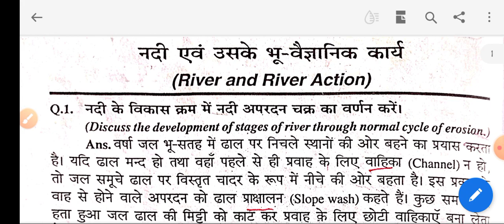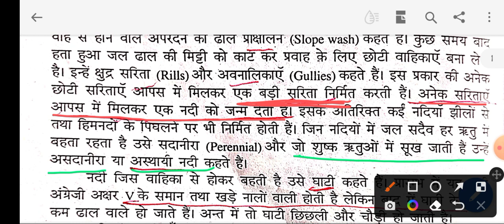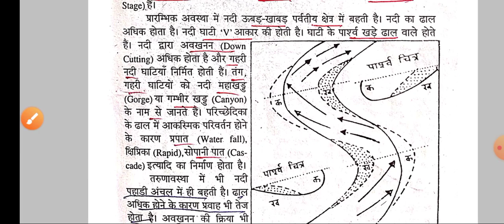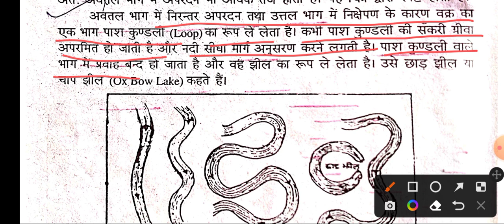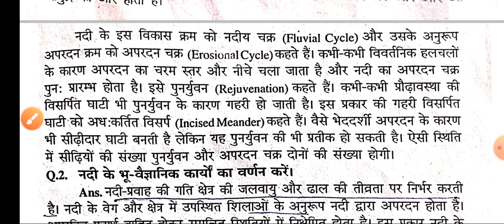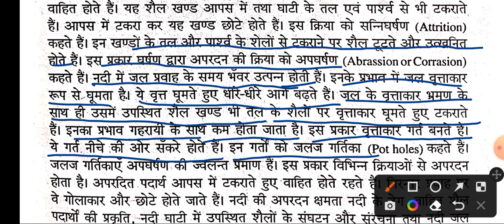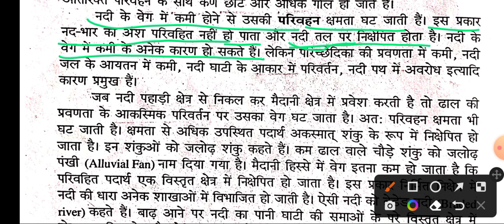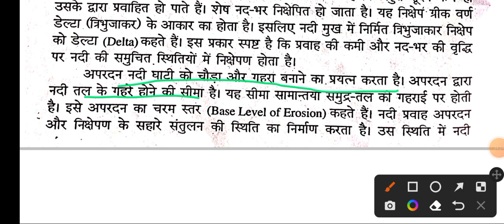Class 11th Geology Jac Term 2 | नदी का निर्माण एवं विकास | @PublicCoachingCenter Geology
Class 11th Geology Jac Term 2 | नदी का निर्माण एवं विकास | ‎@Public Coaching Center   Geology

Hi dears !
Follow me on given plateform 👇

You can check now

You can ask your doubt

Let's Start New Life By me

       Garhwa

publiccoachingcenter। @Pankaj study centre @Khan sir Gk @Public Coaching Center @PAWANKUMAR87469